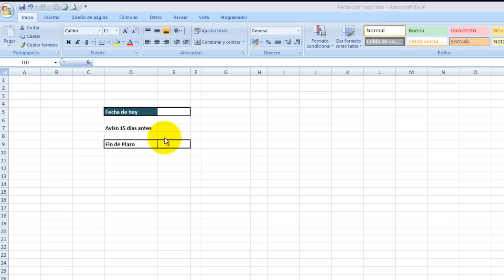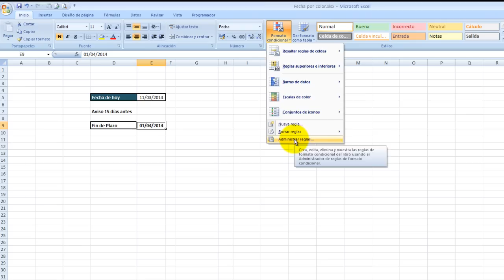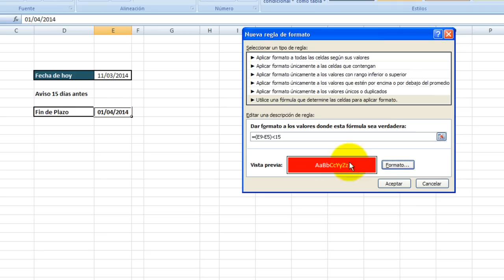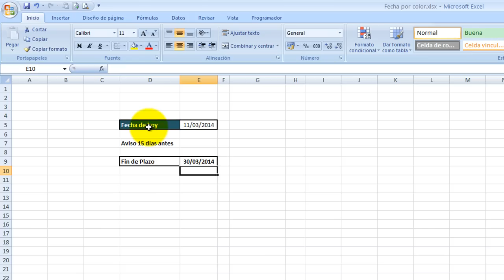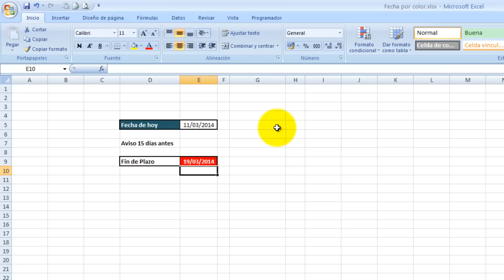Tutorial Excel (Cap. 22) Cambio de Color según Fecha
Cambio de Color de Celdas según una fecha. Aprende a que se actualice automáticamente la fecha del día con sólo una fórmula y cambie de color según se acerque a la fecha que queramos.